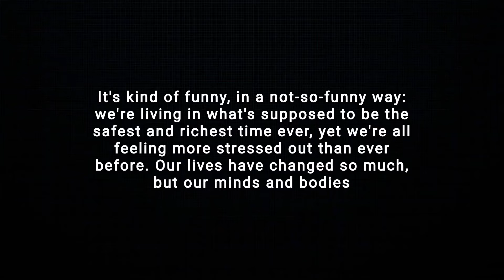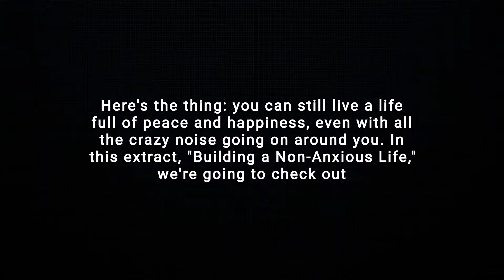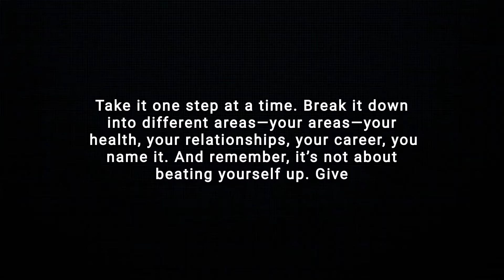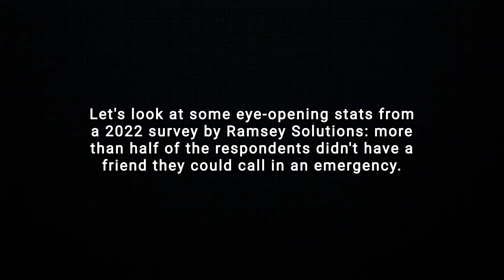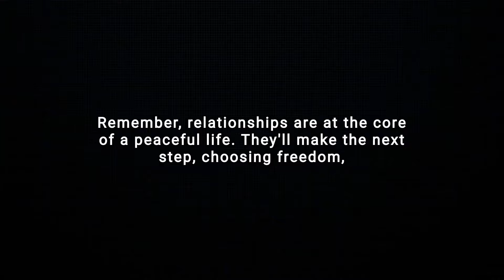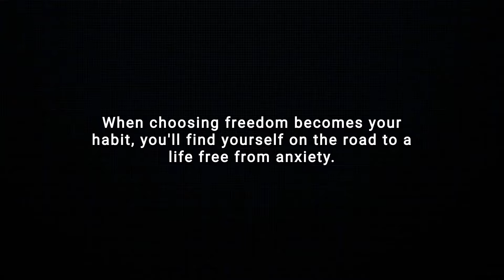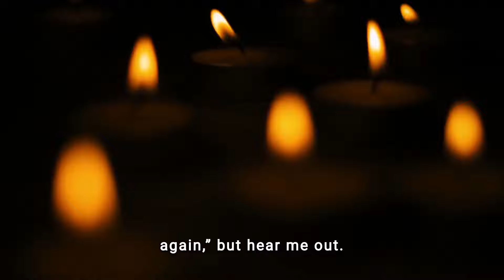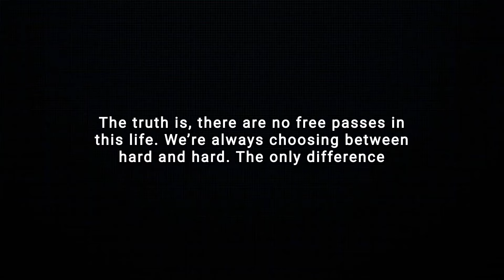Ditch Anxiety: Simple Strategies For A Peaceful Mindset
📖  Book: Building a Non-Anxious Life,  John Delony

In this video, we're diving into "Building a Non-Anxious Life" (2023), a powerful guide to finding peace and joy in today's fast-paced world. Authored by John Delony, a renowned mental health and relationships expert at Ramsey Solutions, this book offers a practical six-step roadmap to help you navigate through the stressors of modern life with intention and perspective.

Join me as we explore how to regain control over anxiety and reduce its impact on our daily lives. Delony reminds us that while we may not be able to eliminate anxiety entirely, we can take significant steps towards minimizing its hold on us.

About the author:
John Delony is a seasoned professional with a background in higher education and holds two PhDs from Texas Tech University. As the host of "The Dr. John Delony Show" and the author of best-selling books like "Redefining Anxiety" and "Own Your Past, Change Your Future," he brings a wealth of expertise to the field of mental health and personal development.

Let's embark on the journey to building a non-anxious life together!

Timestamp:
00:07: Introduction: Regain a non-anxious life of peace and joy.
01:44: Step 1: choosing reality
03:27: Step 2: choosing connection
05:01: Step 3: choosing freedom
06:58: Step 4: choosing belief
08:20: final summary

Titles for the ALGO:

1. "Mastering Peace: Your Guide to a Non-Anxious Life"
2. "Conquer Anxiety: 4 Steps to Inner Peace and Joy"
3. "Unlocking Happiness: Navigating Stress in the Modern World"
4. "Say Goodbye to Anxiety: Practical Tips for a Calmer Life"
5. "Transform Your Mindset: Building a Life Free from Anxiety"